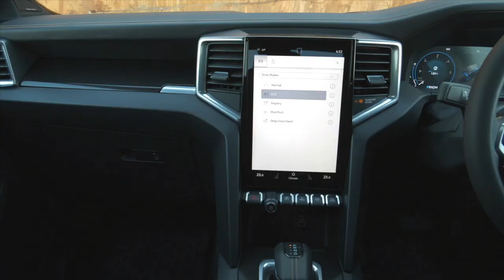New 2023 Volkswagen Amarok - Redesigned Mid-size Pickup Truck Interior & Exterior | PanAmericana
Volkswagen debuts its 2023 Amarok midsize pickup truck. The Volkswagen Amarok shares its platform with the Ford Ranger Pickup truck. The Amarok gets an extensive range of exclusive features that makes it distinctive from the New Ford Ranger, which shares the same T6 architecture.

Everything is new. But the Volkswagen design makes it immediately clear: this is an Amarok. It has become bigger, more powerful, more athletic and more charismatic. “For the new generation we have significantly modified the Amarok’s archetypal design. It is now unambiguously more expressive and even more impressive”, says Albert Kirzinger, Head of Design at Volkswagen Commercial Vehicles. Making a statement in itself is the new front section of the pick-up, which is launching in the specification variants ‘Amarok’, ‘Life’ and ‘Style’, as well as the top versions ‘PanAmericana’ (off-road styling) and ‘Aventura’ (exclusive styling). Striking: the straight and very upright bonnet with unambiguous Volkswagen DNA. The same applies to the bars running horizontally across the radiator grille with the concisely integrated LED headlights, which come as standard on all versions. On the Amarok PanAmericana, Aventura and Style the headlights used will be ‘IQ.Light – LED matrix headlights’ which interactively light up the road as bright as day and have an unmistakable light design. Below the transverse bars, the radiator grille unit merges depending on version into a further horizontal level of the front section or – in the case of the PanAmericana and Aventura – into an X-shaped design. Embossed above the number plate holder is the word ‘Amarok’.

The new Amarok is being launched with a four-door double cab (DoubleCab) and two-door single cab (SingleCab). In silhouette the wheel arches, which are half-round as before, are especially striking on both versions. In contrast to many other pick-ups the upper termination of the wheel arches forms a practically straight rather than a circular line – a typical Amarok design feature. The wings above the up to 21-inch alloy wheels have a powerful look and around the wheel arches are clad with robust plastic.

The outer frame of the rear section is formed by the C-shaped tail lights, which reach far into the silhouette. On the PanAmericana and Aventura versions they too use LED technology.

 the maximum payload has gone up from a good tonne to now 1.16 tonnes. The cargo box can also be secured using an electrically operated roll cover. This roll cover can be opened and closed from the cargo box itself, from inside the vehicle or by remote control via the vehicle key.

Four turbo diesel (TDI) engines and one turbocharged petrol (TSI) engine have been developed for the new Amarok. Qualities common to all five engines are efficiency and high levels of torque. On the African market, for instance, it is the base specification engine that is being used: a four- cylinder, 2.0-litre TDI delivering 110 kW (150 PS). In terms of power output the next engine for many markets of the world is a 2.0-litre four-cylinder TDI delivering 125 kW (170 PS). As the third level, Volkswagen Commercial Vehicles will be offering a four-cylinder TDI engine with 2.0 litres of cubic capacity and bi-turbocharging; it develops 150 kW (204 PS) or 154 kW (209 PS) dependent on the market. The engine used as the new top TDI is a 3.0- litre V6. It provides power output of 177 kW (241 PS) or 184 kW (250 PS) dependent on the market. A 222 kW (302 PS) 2.3-litre turbocharged petrol engine has also been designed specifically for the traditional petrol engine markets.

As of a power output of 154 kW all Amarok versions will come onto the market as standard with a new 10-speed automatic gearbox served via a (by wire) e-shifter. For the 150-kW version this automatic transmission will be available as an option. The new 10-speed gearbox replaces the 8-speed automatic transmission of the predecessor model. In addition, there will be 6-speed automatic transmission and manual 6- or 5-speed gearboxes for various engines.

Power Torque brings you up-to-the-second automotive news, extensive auto show coverage, in-depth new car reviews, and all things video that gearheads and car nerds love.